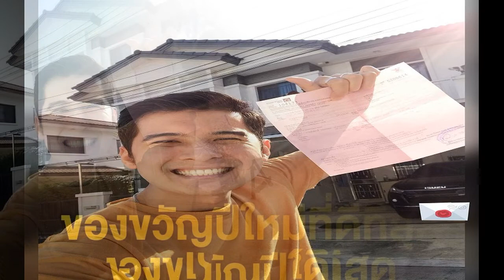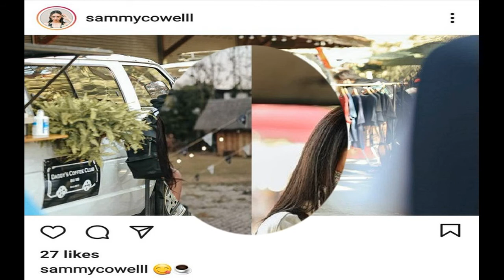แอนนี่ฝากเพลงซึ้งถึง น้องฑีฆายุ พร้อมเปิดภาพ 10 ปี ที่ไม่เคยมีใครเห็น